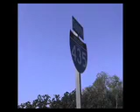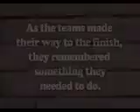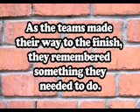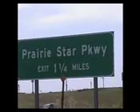DX1 2010 Finale Video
This is the video to be presented Friday night of DX1 at Westside Family Church.